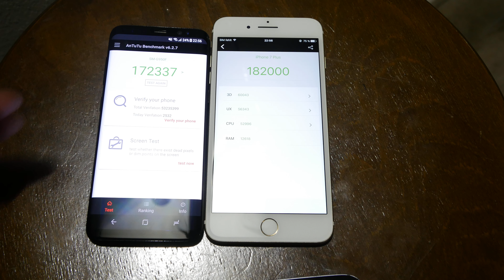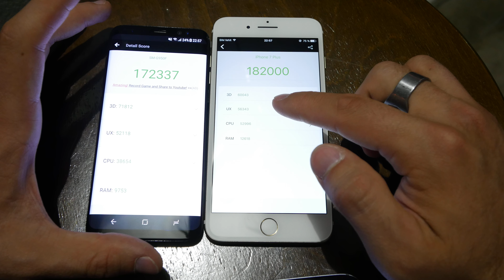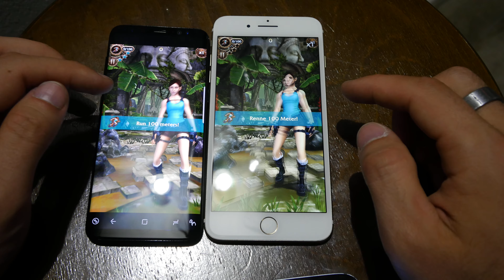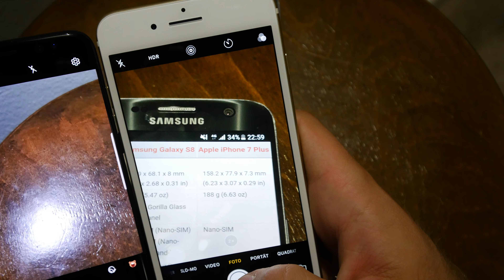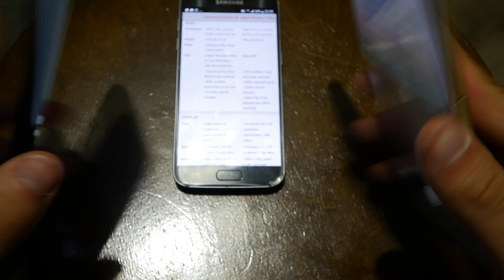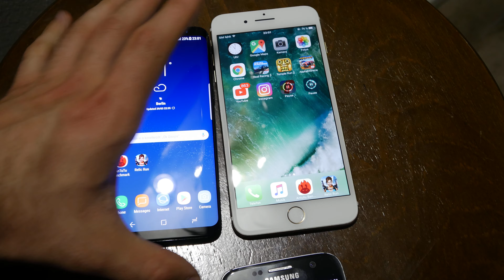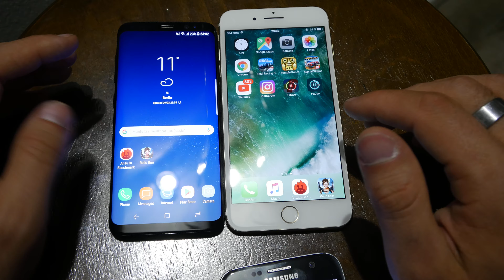Samsung Galaxy S8 vs. Apple iPhone 7 Plus REAL Comparison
- I have got a Samsung Galaxy S8 in my Hands and had to Compare it with the Apple iPhone 7 Plus Smartphone. Beautiful Devices with similar Specs when it comes to Benchmarks. But you will find out more in this Video about both High End Flaggships.

This Video was shot in 4K with the Panasonic GH4 and this 7-14mm lens